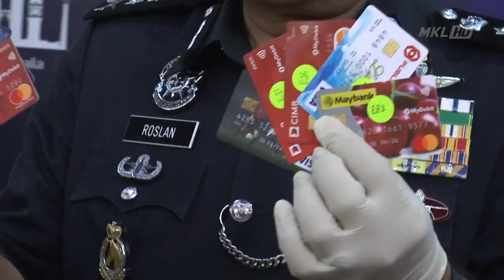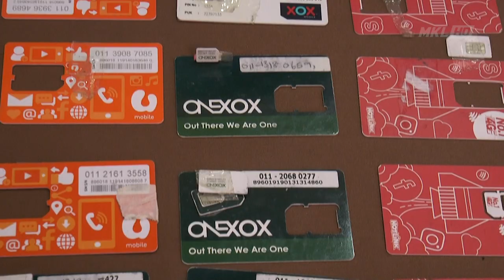Polis Cekup 7 Ahli Sindiket Ah Long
7 ahli satu sindiket AhLong yang bergiat aktif melakukan jenayah Macau Scam dan Pinjaman Tidak Wujud di sekitar ibu negara.

Kesemua suspek berusia 30 hingga 40 an ditangkap hasil laporan polis dari seorang peminjam Ah Long pada 5 September lepas.

Mangsa dimaklumkan pihak bank yang mendakwa akaun miliknya telah disekat berikutan terdapat aliran masuk duit disyaki hasil penipuan.

Bertindak atas maklumat itu... Polis Bagahagian Siasatan Jenayah Komersial IPD Sentul menahan kesemua suspek pada 10 September bersama 72 keping keping kad ATM pelbagai bank dan 58 keping simkad.

Hasil siasatan mendapati kumpulan ini terlibat dalam 11 kes penipuan.

Beliau berkata demikian dalam sidang media di IPK Kuala Lumpur siang tadi.

Suspek direman dan siasatan dilakukan mengikut Seksyen 420 Kanun Keseksaan.

Polis menasihati orang ramai agar tidak mudah memberi maklumat diri khususnya dalam urusan pendaftaran talian telefon dan akaun bank kepada pihak ketiga bagi mengelak ditipu oleh sendikit seperti ini.